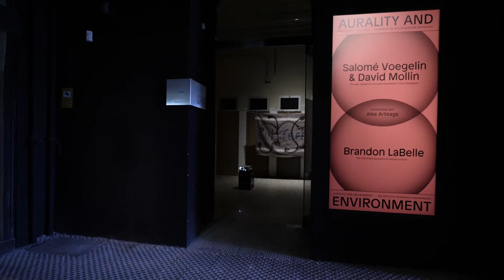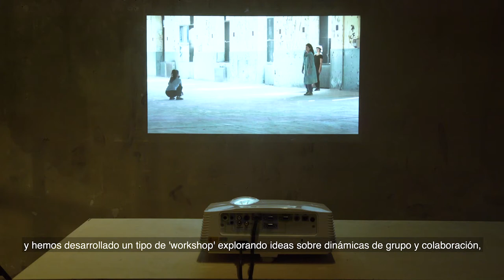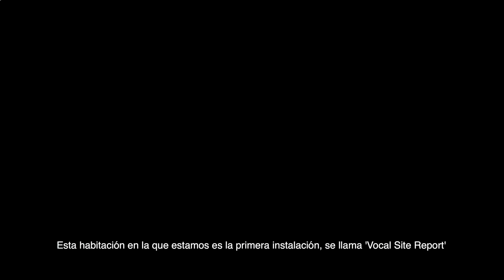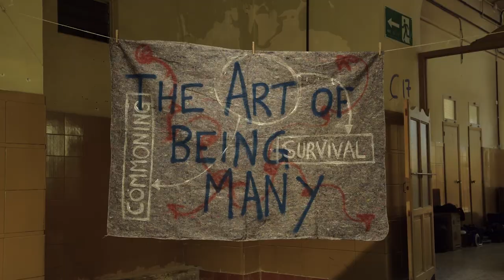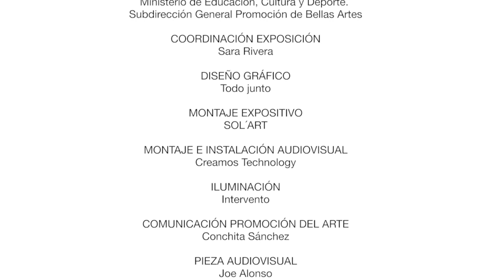Auralidad y entorno. Un marco de investigación artística | TABACALERA | Nov 2017 – Feb 2018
¿Cómo se relacionan entre sí la auralidad y el entorno? ¿Cuáles son las posibles interconexiones entre nuestras prácticas auditivas, nuestro ser-en-el-mundo auditivo y estos mundos-alrededor — estos Um-welten? La exposición nos acerca a las correspondencias, manifiestas y potenciales, entre distintos tipos de escucha, de organización e intervención sonora y la emergencia de entornos desde las perspectivas desarrolladas por los artistas investigadores Salomé Voegelin y Brandon LaBelle, en diálogo con Alex Arteaga.